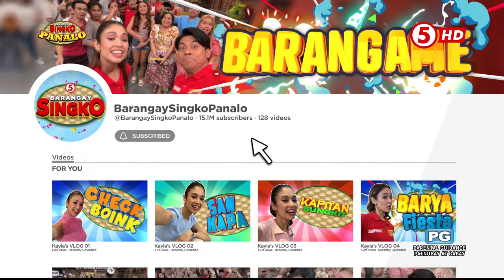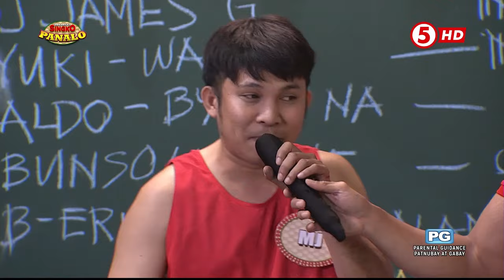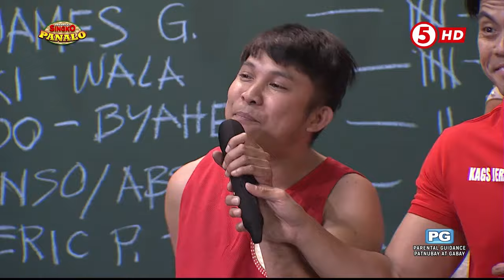Barangay Singko Panalo | "SAN KAPA" Doon ka na sa magaling kumapa!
HIGHLIGHTS | Inilabas ng players na sina Ace, Dhen, Jean at MJ ang bilis ng kanilang kamay pagdating sa kapaan sa "San KaPa." 'Yun nga lang, parehas hindi nakapa nina MJ at Jean ang kanilang swerte para maka-advance sa next round!